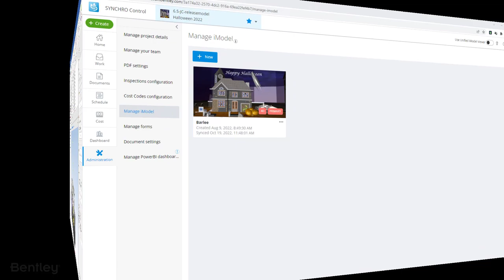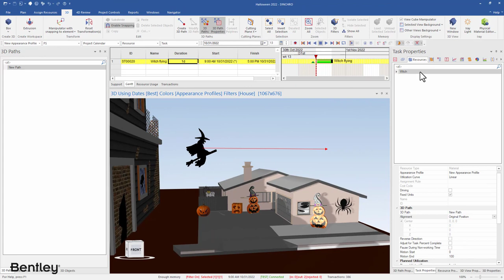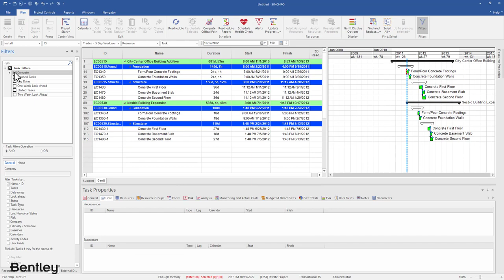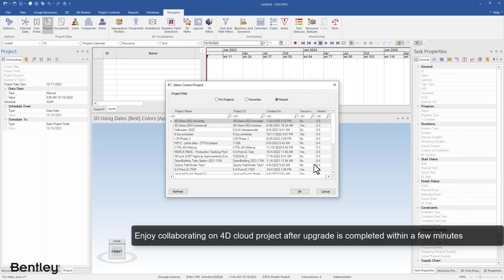New Release: SYNCHRO 4D Pro 2022 (v6.5)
Boo! SYNCHRO 4D Pro 2022 (v6.5) was recently released! Check out the new feature highlights and enjoy its tribute to a spook-tacular Halloween!